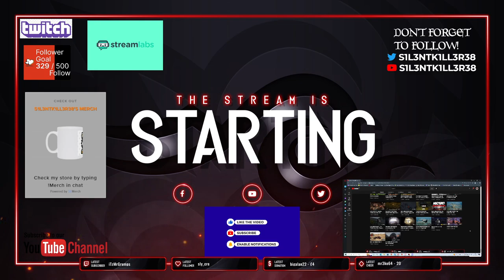the division 2 part 1 ps4